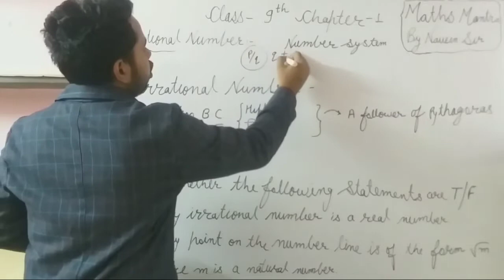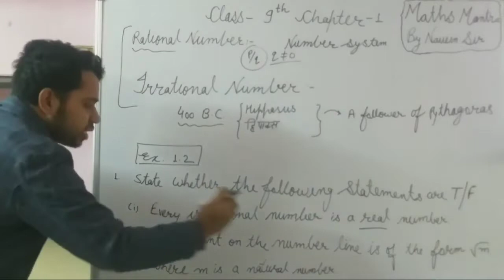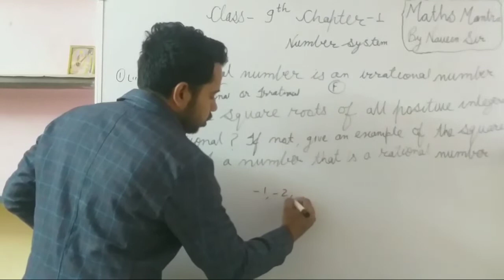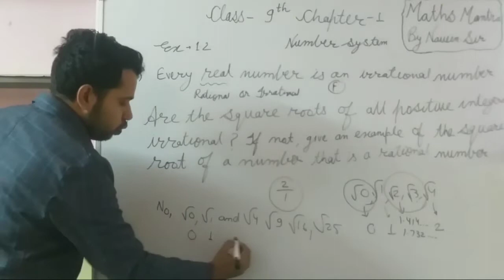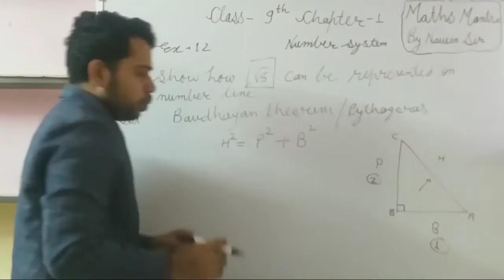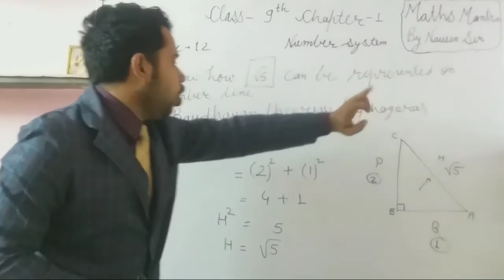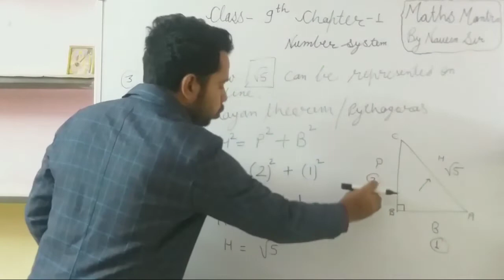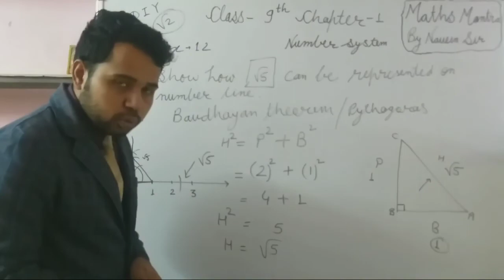Number system Exercise 1.2 Chapter - 1 Part 3 Class 9